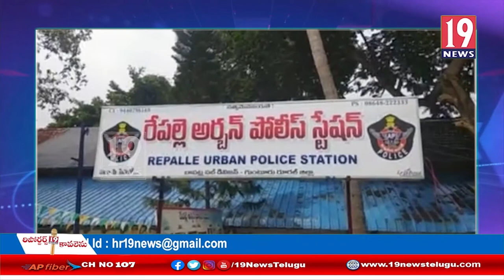వాహనాలు సెల్ ఫోన్ల చోరీకి పాల్పడుతున్న దొంగల ముఠా అరెస్ట్